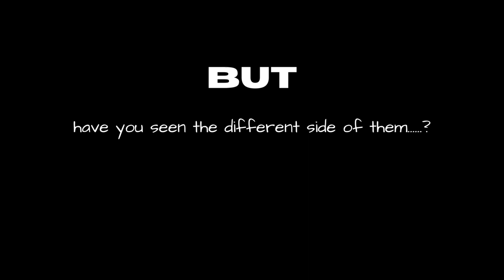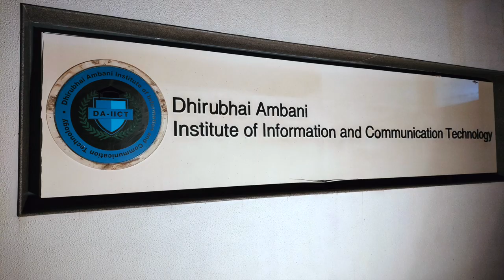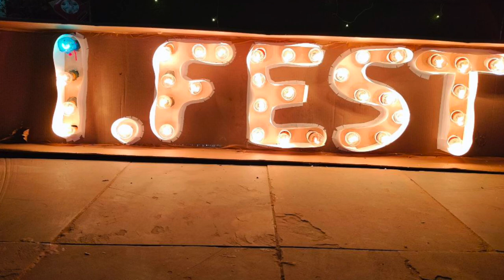"Engineering College Unveiled: Year One in Review at DA-IICT "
Title: "Engineering College Unveiled: Year One in Review at DA-IICT "

In today's video, I'm taking you along on a rollercoaster ride through my first year at DA-IICT. From the excitement of moving into the dorms to unforgettable campus moments, this vlog is a glimpse into what life is like as a freshman engineering student.

Whether you're a fellow college student looking for some relatable experiences or someone curious about the world of engineering school, I hope you enjoy this peek into my life.

📌 Timestamps:
- 00:00 - Intro
- 02:08 - First Week of Classes
- 03:28 - Hostel
- 3:53 - Fests
- 5:29 - Concerts
- 9:29 - Exams
- 11:07 - END

Share your own college experiences, ask questions, and let me know what you'd like to see in future vlogs.

Thanks for joining me on this incredible journey. Until next time, stay curious, stay inspired, and keep chasing your dreams! 🌟